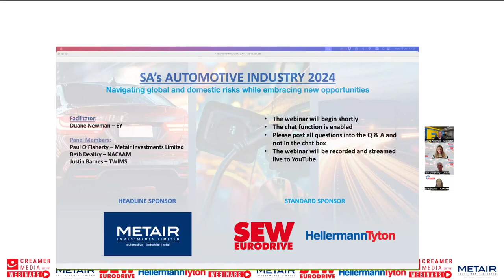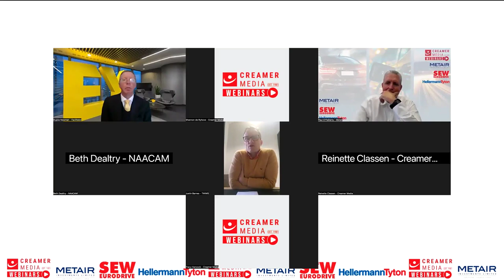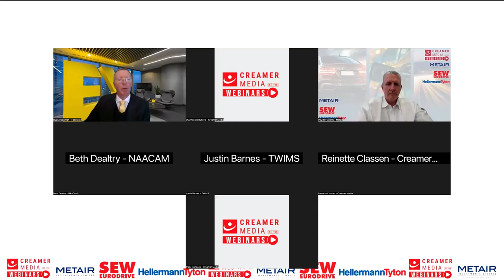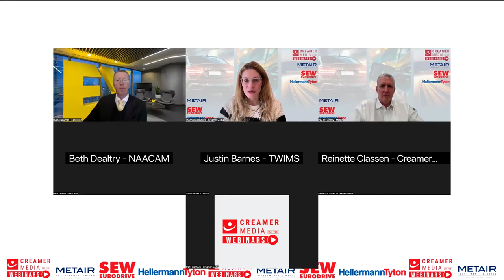Over-taxation in automotive market will undermine BEV adoption in South Africa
South Africa’s automative market is going to struggle to transition to battery electric vehicles (BEVs), specifically because of the country’s “peculiar” automotive market structure, which Toyota Wessels Institute for Manufacturing Studies manufacturing ambassador Professor Justin Barnes has said needs to be corrected.